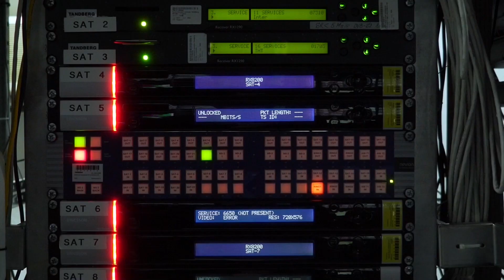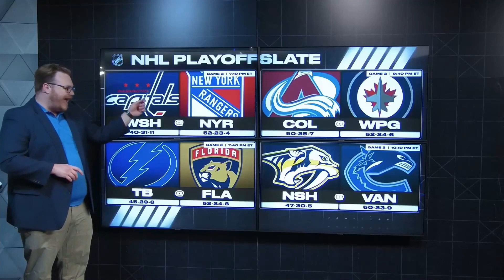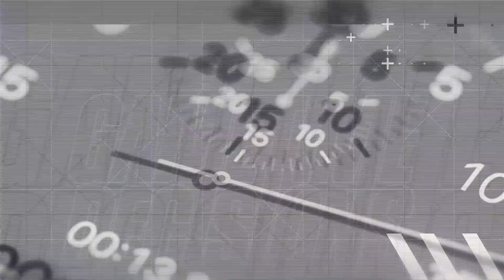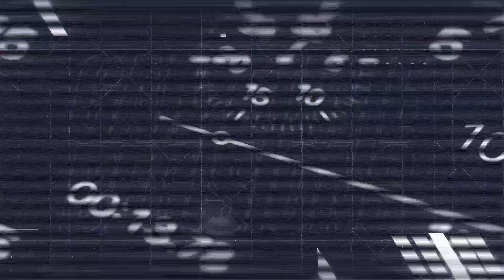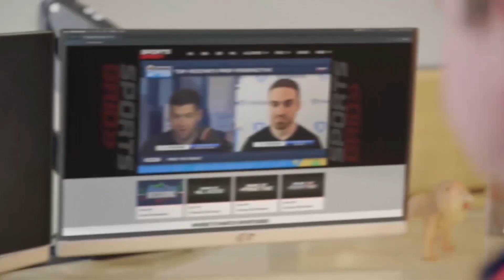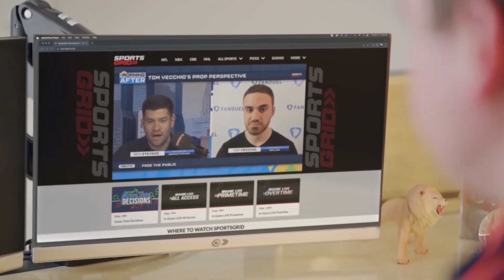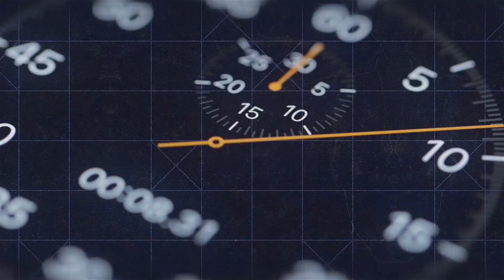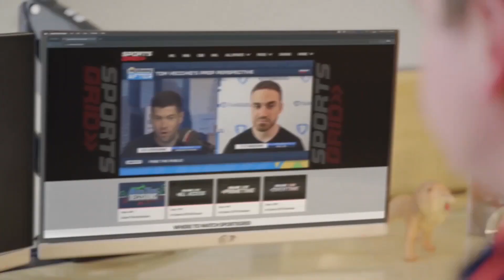GameTime Decisions with Kevin Walsh 4/23/24